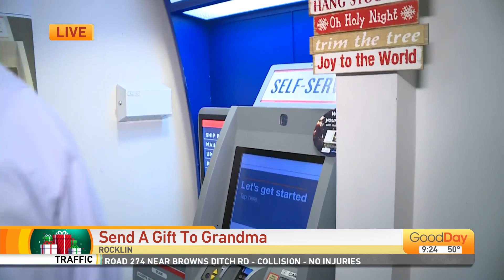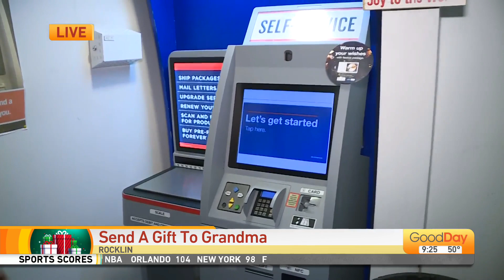USPS Self-Service Kiosk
Ashley Williams is at your local US Post Office showing us how you can beat the lines and use the USPS' Self-Service Kiosk!  See how you can quickly ship your packages without the hassle of waiting in line!